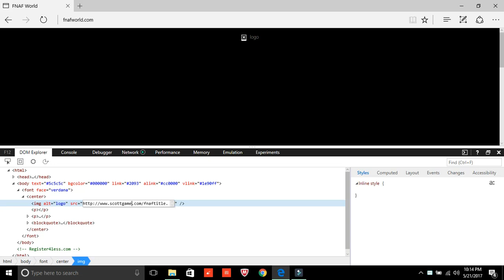i think im the first person ever to find this easter egg